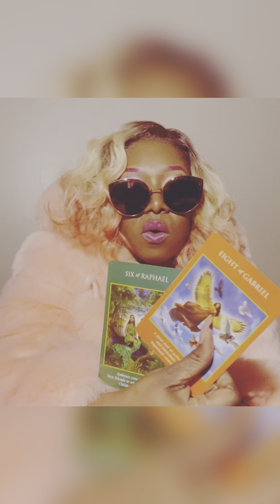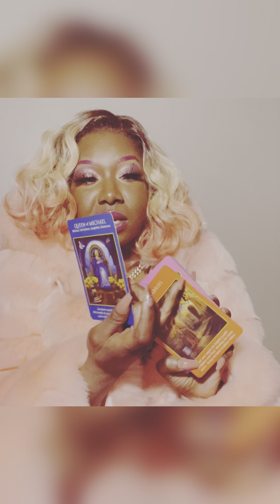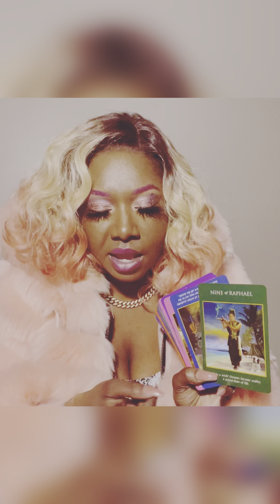All Signs February 2022! 😍Big Boss Energy!! The shade won’t stop the SHINE!⭐️❤️ Big Blessings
This video is Public and intended to build my audience and to promote my gifts and abilities! This is me channeling Energy to uplift while using tarot cards and Divination! This video may or may resonate with you take what does and kindly leave the rest! Please dont leave negative comments! The music is one of my many gifts it helps me to get more clear and accurate messages.. I am a healer and Light worker and so much more!
Personal readings based on Love and Romance, Career and Business, Home, General, Healing! Use description words that i have here to let me know what you are looking for. Please do not tell me your problem in this email only the Type of reading and please use your real name I will not do readings for people using fake names your first name is all that I need! Prices for personal readings are listed below😌 Peace Love And Light

10 min reading-$22
20 min reading- $44
2 Card Reading-$22
3 Card Reading $44
4 Card Reading with Advice $77
Manifestation readings $111

I am accepting donations tho I never have before!❤️🙏🏾 I’m gracious for anything and everything.

Thank your for viewing this video much love and appreciation to you!❤️